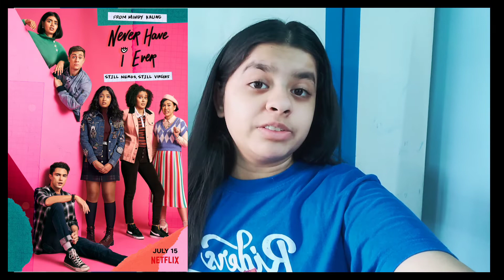Let's Talk About Never Have I Ever || Ft. Ananya and Poorvi || Anushka Jain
Appereance :- Ananya and Poorvi
Editing :- Anushka